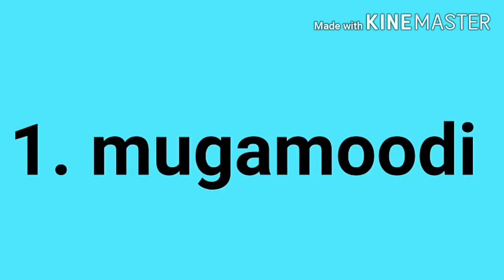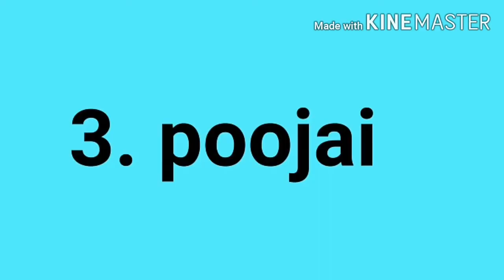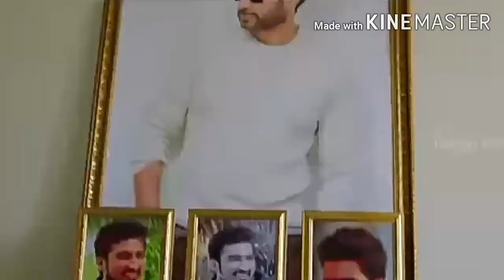latest south Hindi dubbed movies available on YouTube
NOTE-. all the images /picture,/music/video belongs to their respective owners not me I am not owner of any image pictures. all credit goes to their real owners± _+_+_+_+__+_+_+_+_+_+_+_+_-_-_+_+_-_+_+_+_+_-_+_+_-_+_+_+_+_+_+_-_-_-_-_--__--_-_-_-_-_--__--_-_-_-_-_-_-_-_-_-_--_-_-_-_-_-if any copyright content or material is used ; it is just for promotional purpose we do not use such material to harm or violate others protected content if any use content is -inappropriate please let us know in our YouTube message box we will immediately remove it. _ ++ ________ DISCLAIMER VIDEOS FOR EDUCATIONAL PURPOSE ONLY COPYRIGHT DISCLAIMER UNDER SECTION 107 OF THE COPYRIGHT ACT 1976 ALLOWANCE IS MADE FOR FAIR USE FOR PURPOSES SUCH AS CRITICIS COMMENT ,NEWS REPORTING, TEACHING SCHOLARSHIP AND RESEARCH Etc. WHICH A USE PERMITTED BY COPYRIGHT STATUTE THAT MIGHT OTHERWISE FREE INFRINGING NON-PROFIT EDUCATIONAL OR PERSONAL USE TIPS THE BALANCE IN FAVOUR OF FAIR USE. _ ++-+ plz subscribe and share.